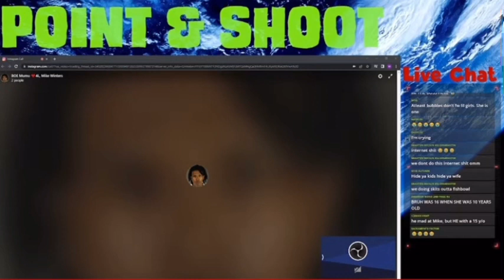Mike winters “interviews” BOE MUMU about the situation with Alabama Baker